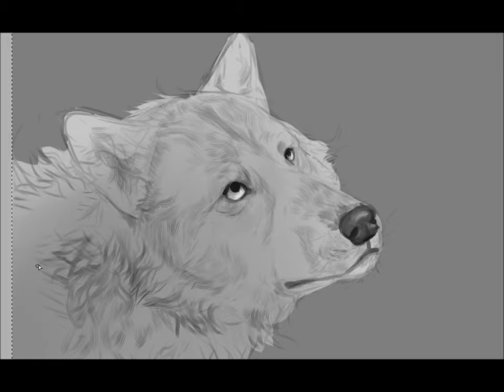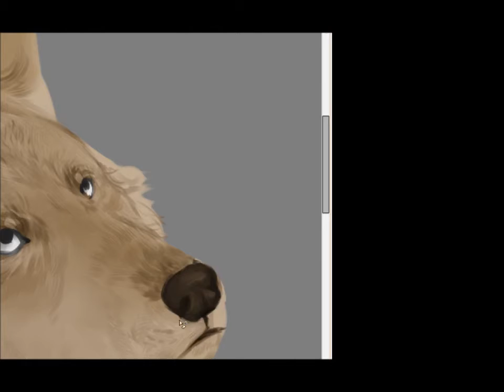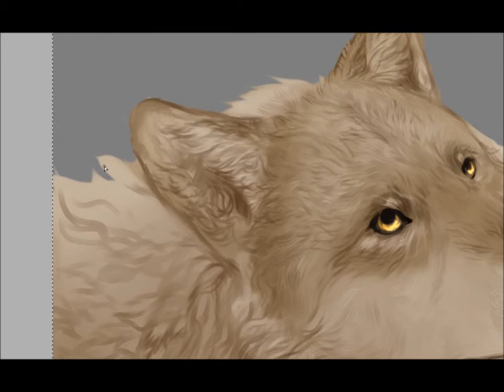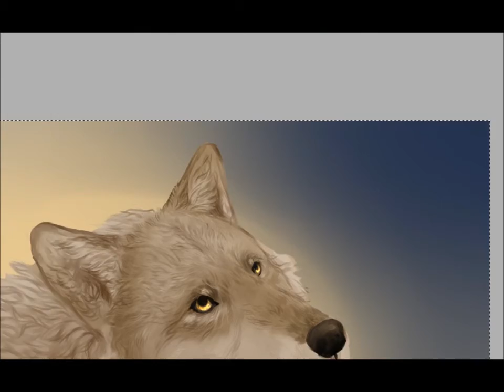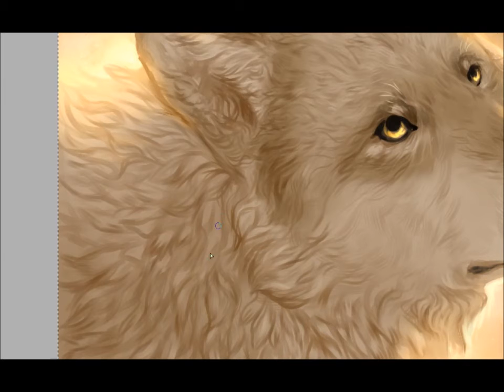"We are a Universe" Speedpaint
Painting of my character, Wojtek.

Time: Around 1 hour and 20 minutes
Program: Paint Tool SAI, final editing in GIMP